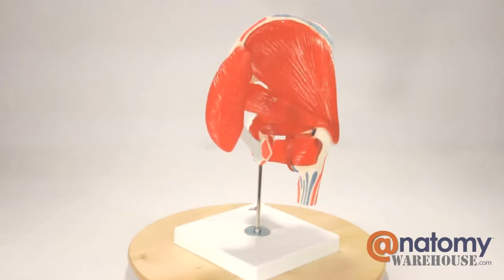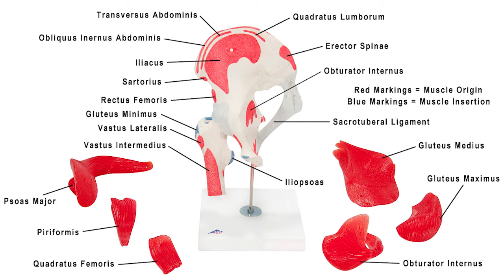Male Hip Joint Anatomy Model (6 Parts)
Watch this video to learn more about the human hip joint This model features removable muscles, and painted on muscle origin and insertion points in red and blue. Great for advanced study.